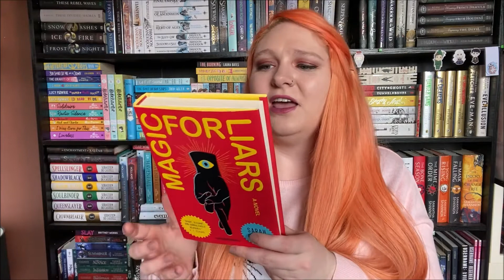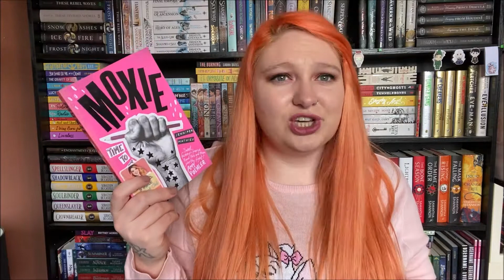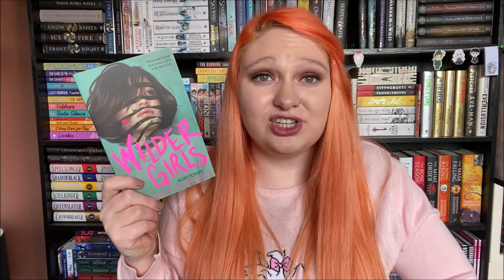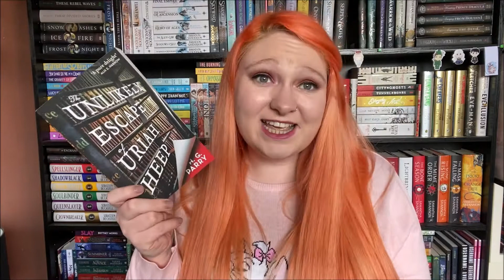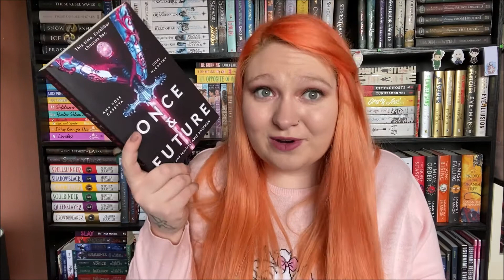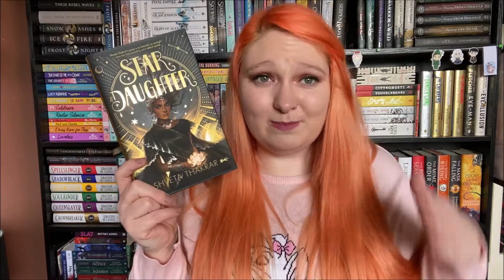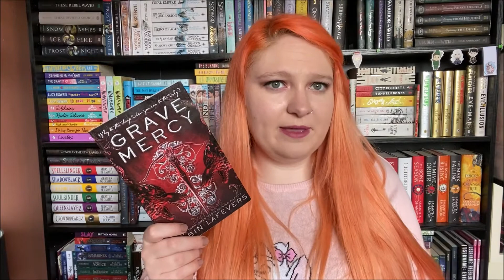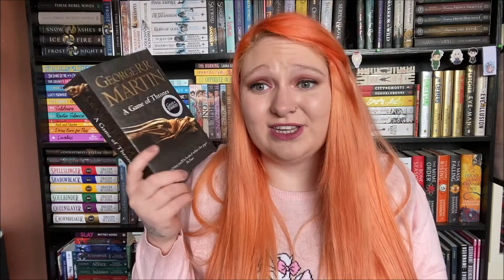These Books Will Self-Destruct In 12 Months